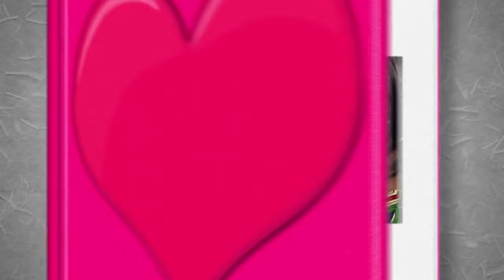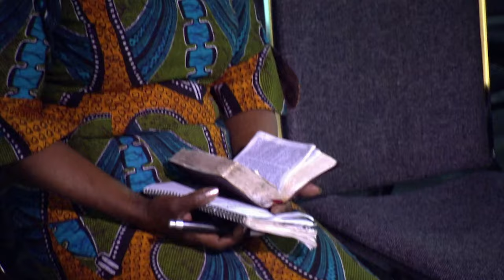The BIGGEST Red Flags From A Mother In Law... 🚩🚩🚩 | In Law Wedding Wars | Ok Hun x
In the high-stakes world of weddings, Gina Sole, the renowned wedding planner extraordinaire, introduces a daring challenge to engaged couple Lindsay and Victor. As the clock ticks down, tensions rise between their mothers, Gloria and Cynthia, each vying for control over the most important day of their children's lives.

Do you agree that the mother-in-law should be in charge of the ENTIRE wedding day? 👀

In Law Wedding Wars - From Season 1 Episode 9 "Raya and Gradyon": Seriously competitive but truly in love, Raya and Graydon are ready to tie the knot.

In Law Wedding Wars: In-Law Wedding Wars takes two of the most stressful things on the planet—weddings and mothers-in-law—and throws them together to make an exciting series. It’s a wedding show with a difference as the bride and groom hand over control of their big day to one of their mothers!

How things turn out is anyone’s guess. With their child’s wedding at stake, the rival mothers-in-law must first battle it out to see who comes out on top. With tension and tantrums galore, will this story have a fairy tale ending?